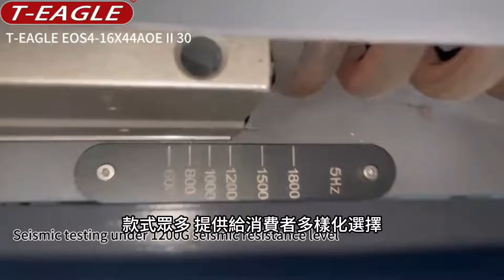T-EAGLE 戰術狙擊鏡 抗震 防水 瞄準器 全金屬 3-9X40 3-9X50 ｜翔準國際AOG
《翔準生存遊戲各門市資訊》門市
週一~週五12:00~22:00  週六~週日11:00~22:00

《翔準國際網購平台資訊》網路全年無休　09:00~18:00